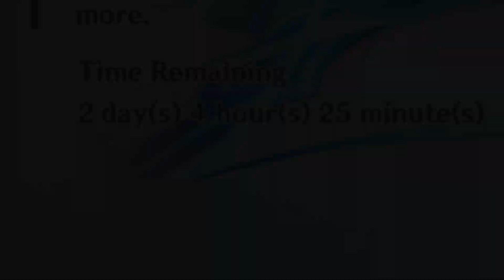When you realize the new Hu Tao & THoma banners are...